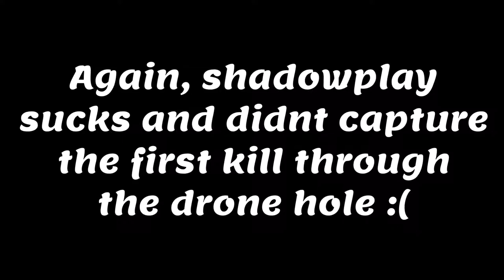1v5 Dokkaebi Ace to Prevent Surrender - Rainbow Six Siege